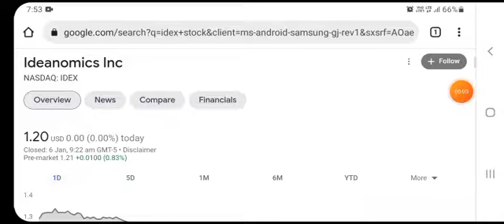IDEX Stock Will Make Millionaires! ( IDEX Stock Analysis ) | Ideanomics Stock Price Prediction